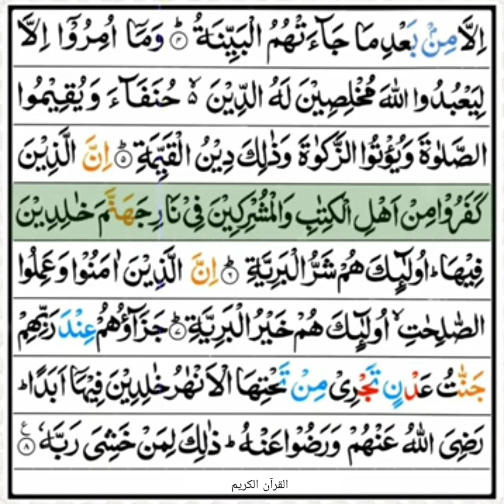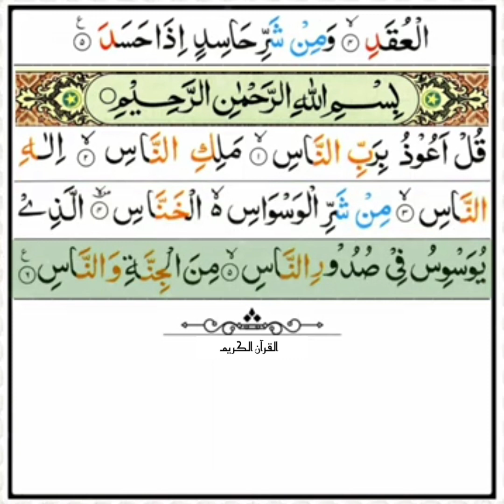قرآن الکریم كے آخری 20 سورتیں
قرآن الکریم کے آخری 20 سورتيں